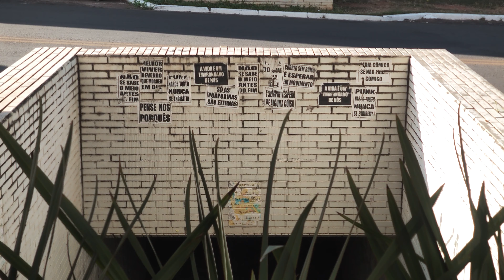Xiaomi 12 Pro | Short Film Test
A little film exercise to demonstrate the video capabilities of the new Xiaomi 12 Pro.

Most of these shots were shot in LOG and graded in Premiere Pro. Sharpness and dinamic range are quite impressive for a smartphone camera.

The Xiaomi 12 Pro sports tree lenses, all of them with 50mp sensors. They offer versatility, going from ultra-wide lens to a normal "50mm looking" tele lens.

The main sensor, for its bigger size, shows better color, clarity and brightness.

Overall, a pleasing and high quality videomaking experience!